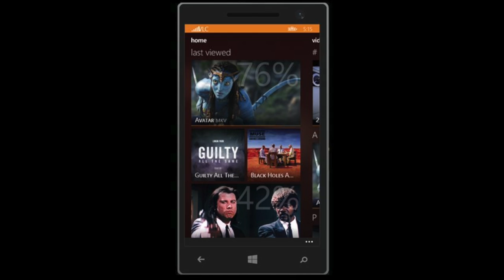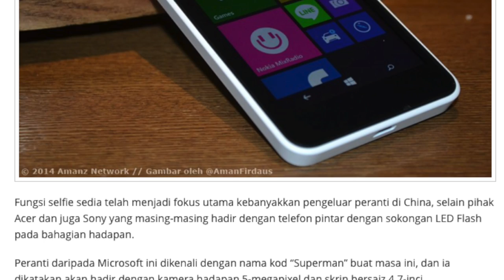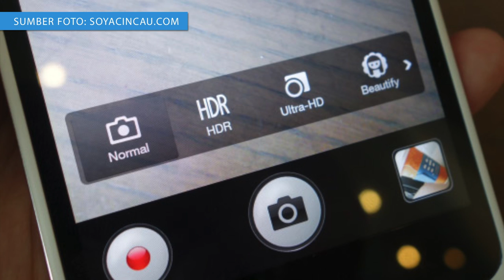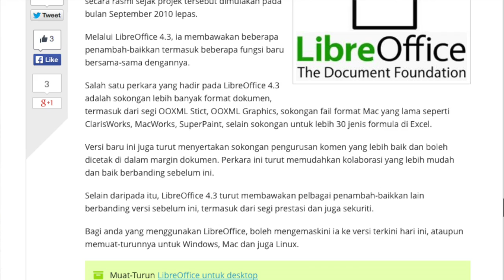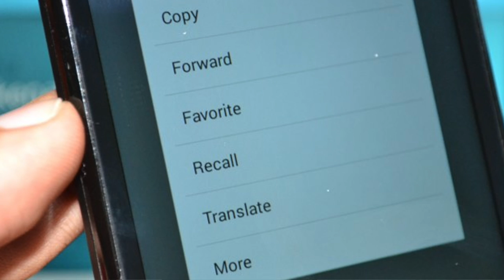Mingguan Amanz - Amazon AppStore, WP 8.1 Update Akan Datang, BBM WP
Sepanjang minggu lepas, boleh dikatakan agak kurang berita daripada arena teknologi tempatan disebabkan oleh cuti raya, namun masih terdapat beberapa perkara baru yang diumumkan oleh gergasi antarabangsa untuk pasaran global.

Salah satunya adalah pihak Microsoft yang mengumumkan kemaskini Windows Phone 8.1 Update bakal hadir tidak lama lagi yang akan menyertakan sokongan folder, dan beberapa perkara lain.

HTC pula telah memperkenalkan aplikasi HTC J Butterfly mereka untuk pasaran tempatan, selain dilihat menjadualkan sebuah acara khusus pada bulan ini untuk pelancaran sebuah peranti baru.

Disamping itu, Amazon turut telah melancarkan Amazon AppStore untuk pasaran tempatan, disamping beberapa aplikasi lain yang turut telah dikemaskini dan diperkenalkan pada minggu ini. Salah satu aplikasi popular yang turut hadir baru-baru ini adalah BBM untuk Windows Phone yang sedia diuji dalam bentuk beta oleh semua pengguna.